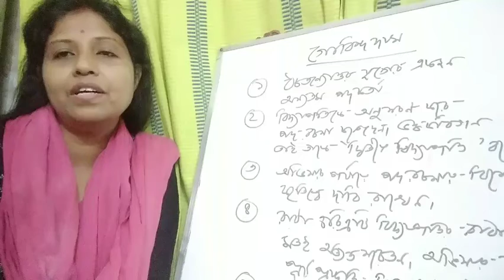Class-11- বৈষ্ণব পদাবলী-Part-6(2021)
Mallika Mukherjee